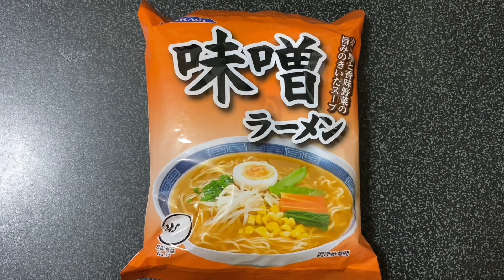【貧困】西成独身清掃員の日常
西成独身清掃員の日常風景です